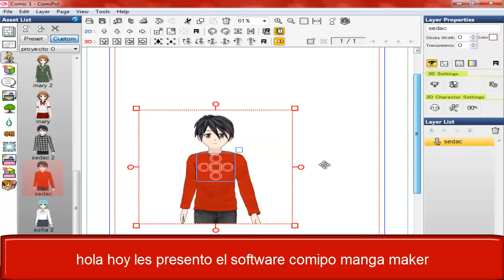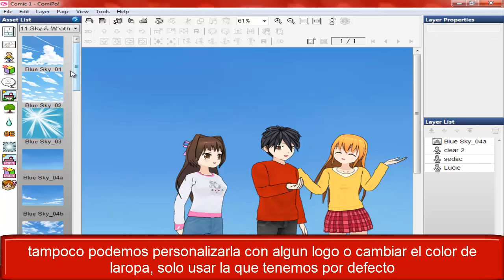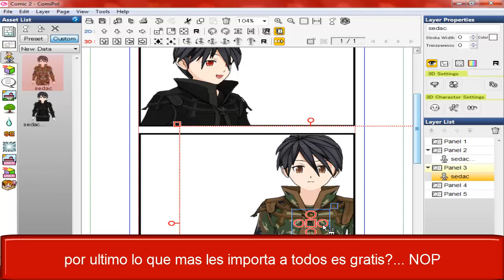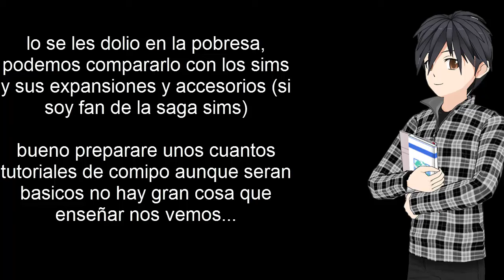presentando comipo manga maker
yo hacer tutoriales de comipo?